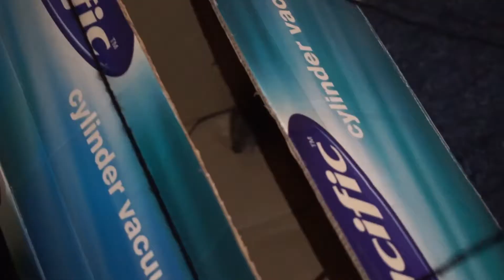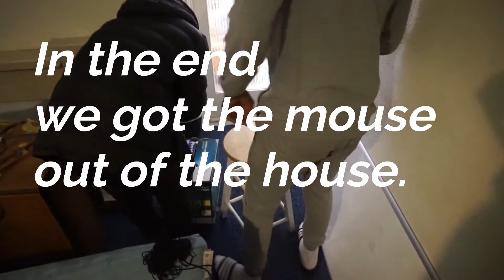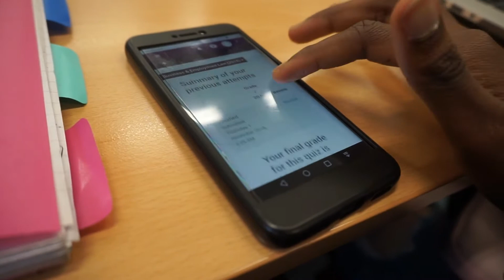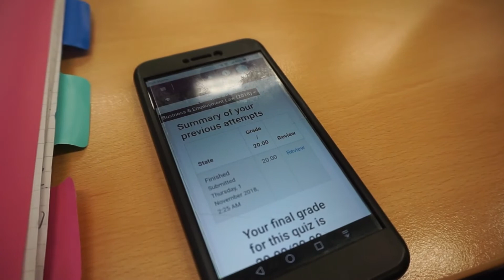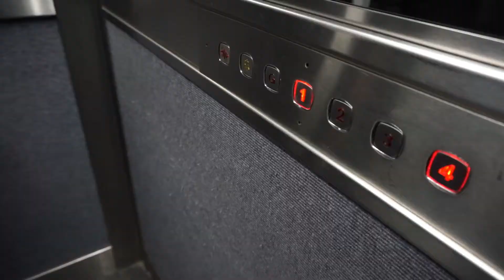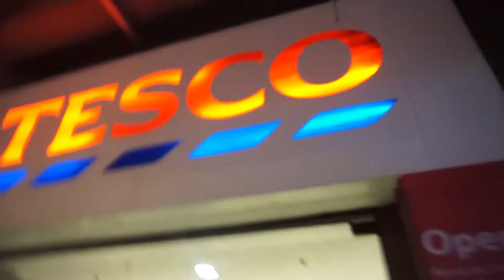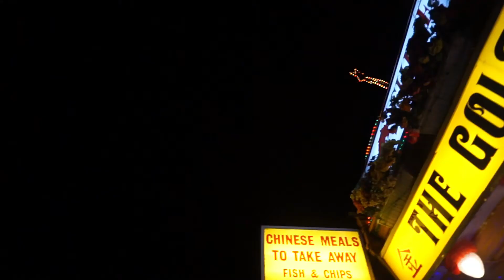PORTSMOUTH UNI VLOG | A mouse was living in my house...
Here's another day in my life vlog, i'll be doing more of these and hopefully weekly vlogs.

Intro/Outro Song - Louis The Child - Last to Leave (ft. Caroline Ailin)